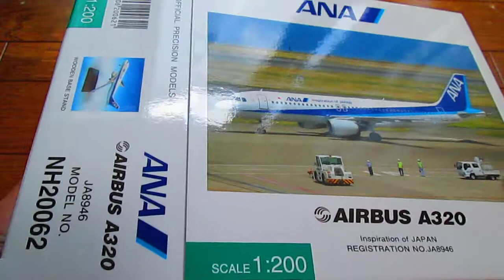【全日空商事】A320-200 1/200 開封動画 ANA OFFICIAL PRECISION MODELS 第1弾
【全日空商事】Inspiration of JAPAN塗装
AIRBUS A320-200
SCALE1/200
レジスタ•••JA8946
★備考
ファンプレードの部分も細かく再現されています。
VHFアンテナなどやA320の特徴でもあるフェンスチップも再現されています。完成度が高いです。